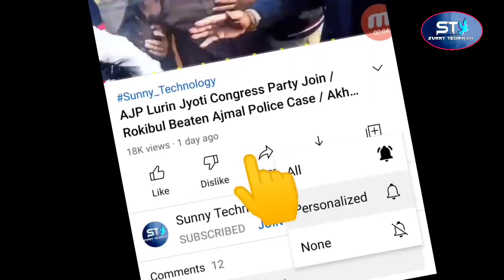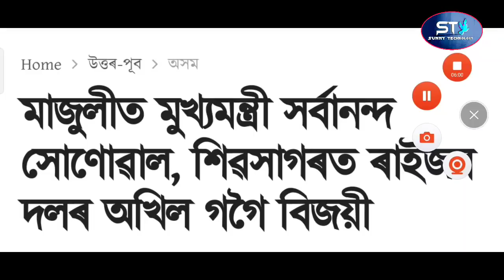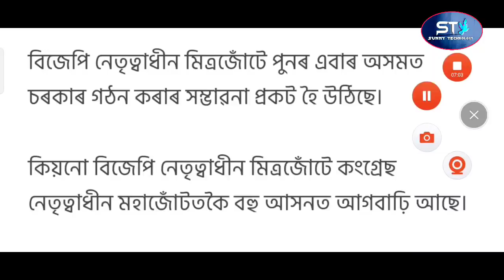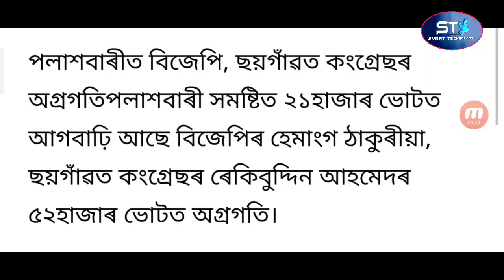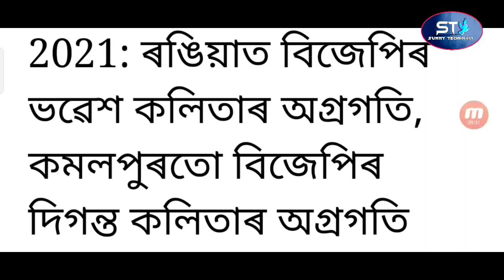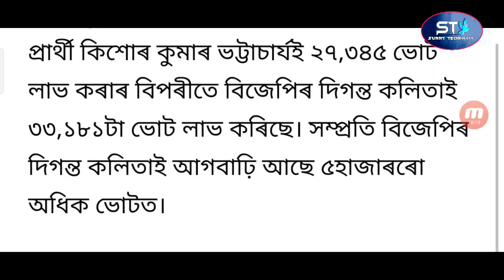Election Final Results Declared / Akhil Gogoi Election Winner Jail Release / Congress Join Lurin